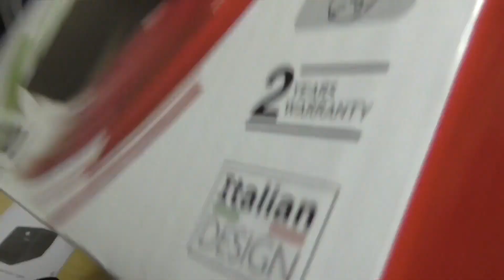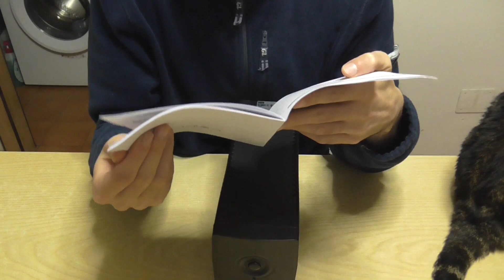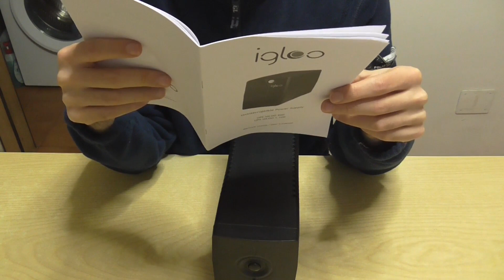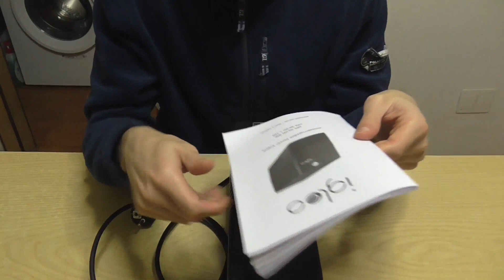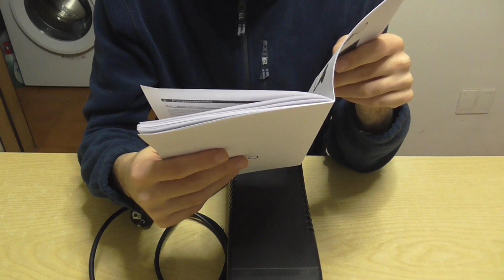Riciclo rifiuti: L'UPS 1100 Igloo unità di continuità di corrente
Girato il 24 dicembre 2018.

Non si trova su Amazon il modello esatto, forse è fuori produzione, questo è analogo come caratteristiche tecniche